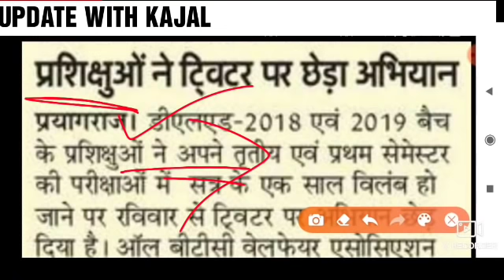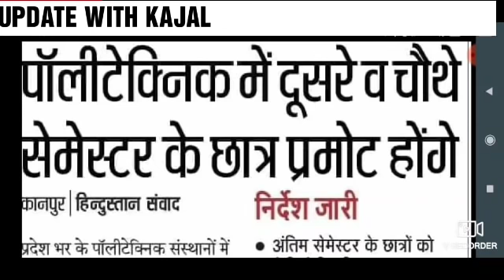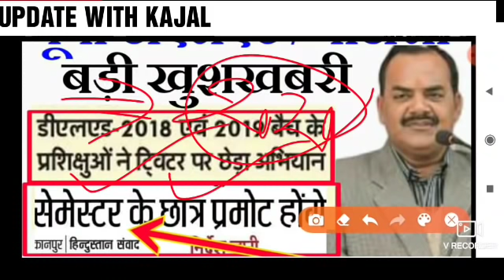TODAY BIG UPDATE UP DELED 1ST SEMESTER EXAM DATE 2020,up deled 1st exam date| UP deled 3rd exam date